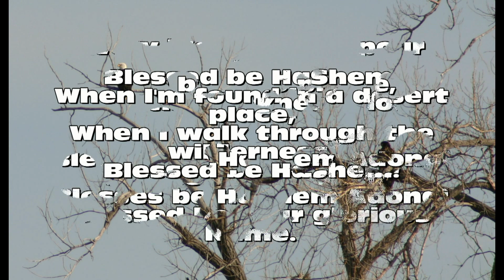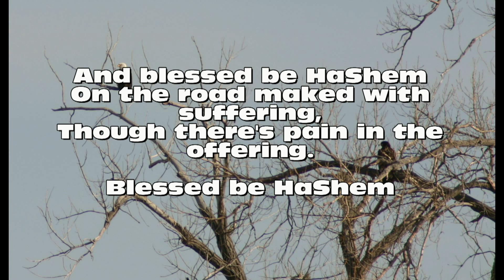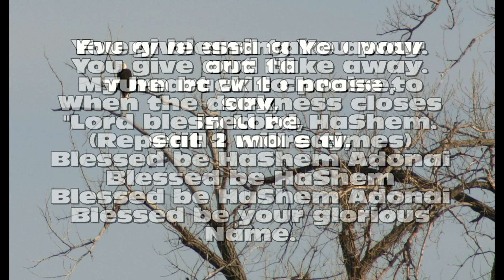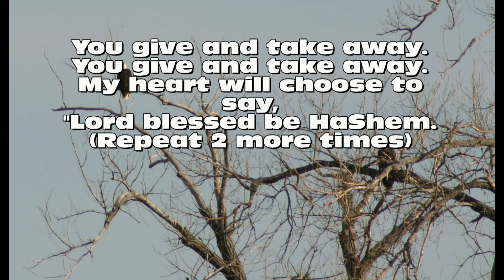Blessed Be HaShem by Brother Dave